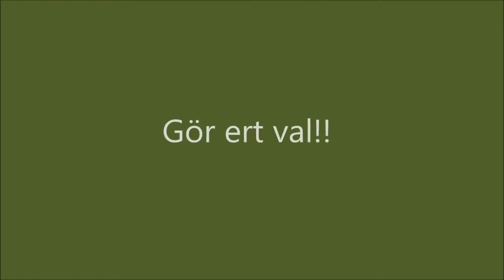Trysil 17 Matkrig